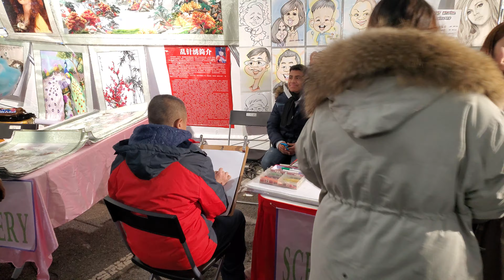Hello Panda Festival: Part 1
A long trip to Hello Panda Festival!. There's 5 Parts that my camera split into!. Part 2 comes SHORTLY!.